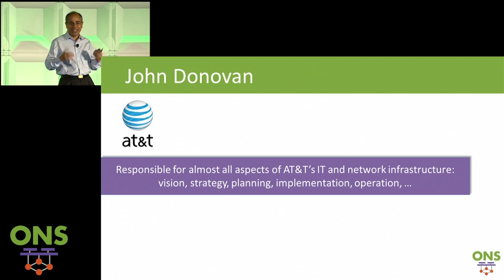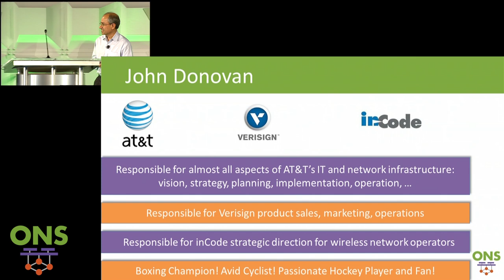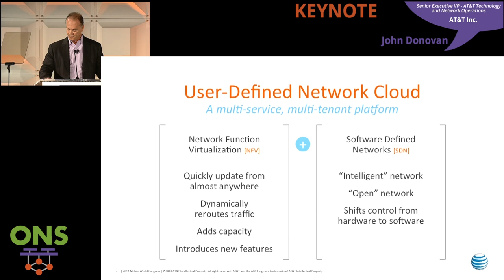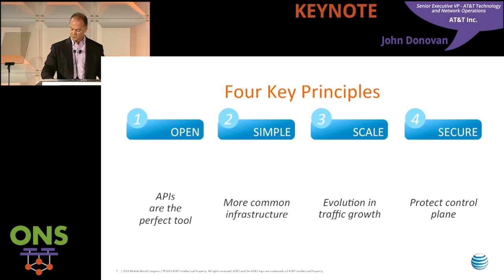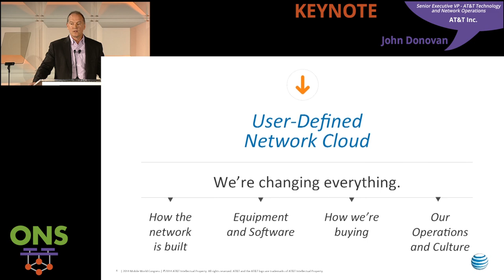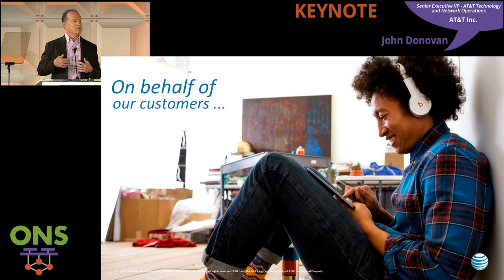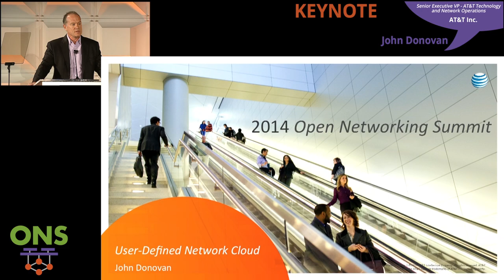ONS2014 Keynote: John Donovan, Senior EVP, AT&T Technology & Network Operations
Topic: How SDN enabled innovations will impact AT&T's plans to transform it's infrastructure.

John Donovan, Senior Executive Vice President—AT&T Technology and Network Operations, is responsible for AT&T's technology and global network including the company's best-in-class mobile broadband network.